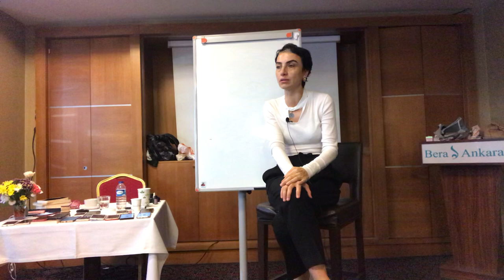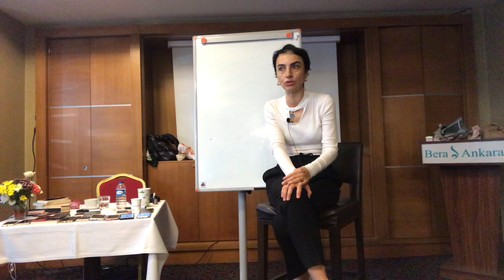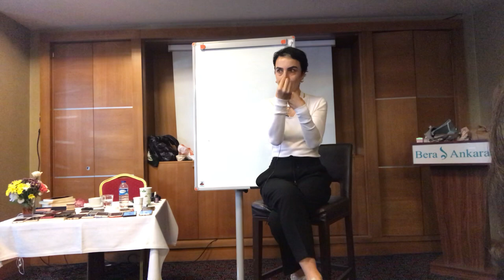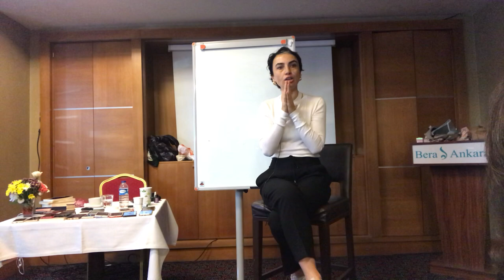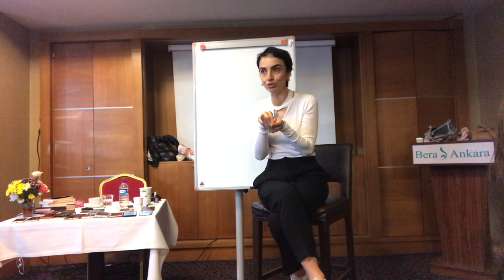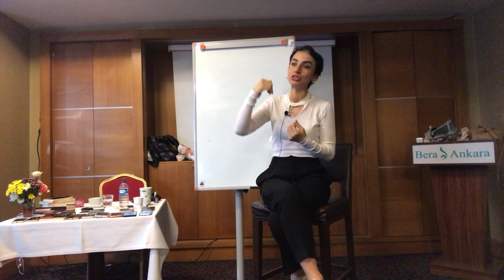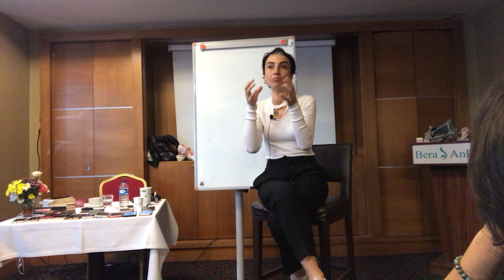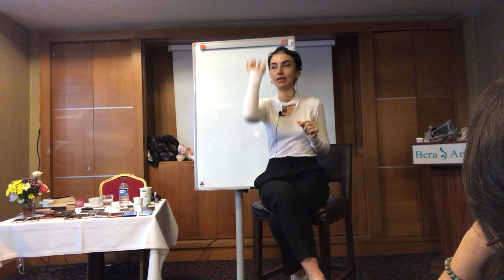Para Enerjisini İyileştirmek - 144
Ankara Paha ve Paha Çalışması devamı ...